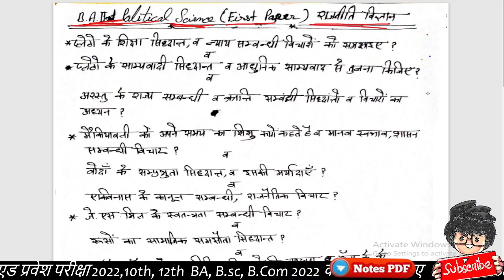BSc 2nd Year political Science 1st Paper | 2022 में आने वाले प्रश्न| Paper Hacker, B.sc 2nd year